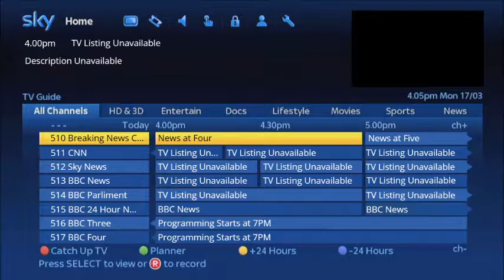2018 News Overlay UK Version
This is my tweaked version of my last video giving an ending to what some in the UK would see TV wise where something happens on TV until the signal cuts out and then there's a power cut.